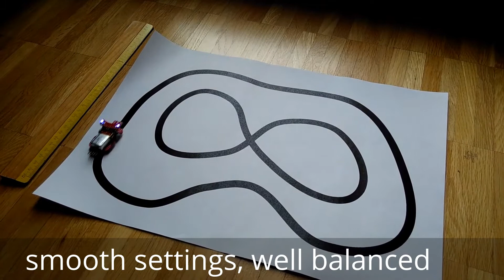GetInLine regulator settings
Different regulator settings on the more advanced algorithm using more linear line detection with a PID regulator.